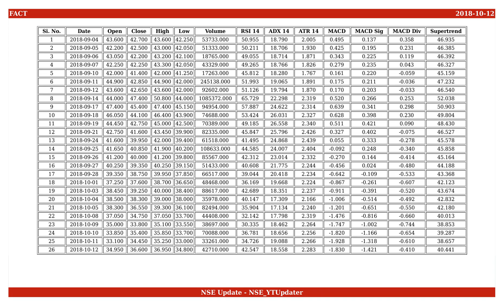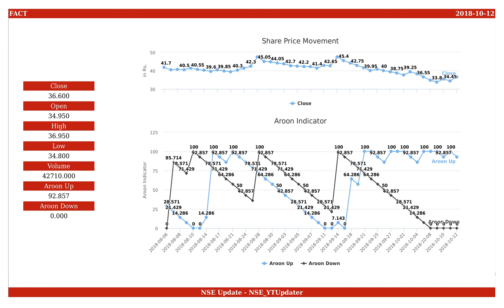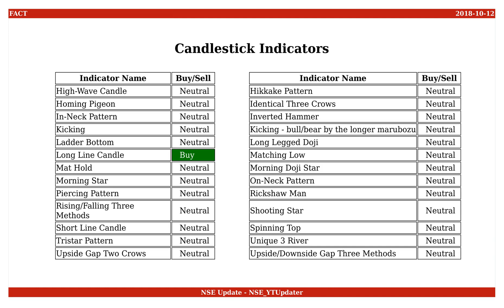Fertilisers and Chemicals Travancore, NSE ID - FACT, BSE ID - 590024 Dt. 2018-10-12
This is an educational video on technical indicators of Fertilisers and Chemicals Travancore as of 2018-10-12.

Few Informations on the stock are :
NSE Name : FACT
BSE Name : 590024
ISIN Number : INE188A01015

An Outlook on the share values are :
Open : 34.950
High : 36.950
Low : 34.800
Close : 36.600